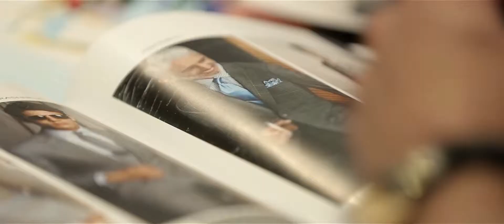Garrison x TFC - The First Official Team Suit Unveiling (15 Sec w/ Julio Cesar)